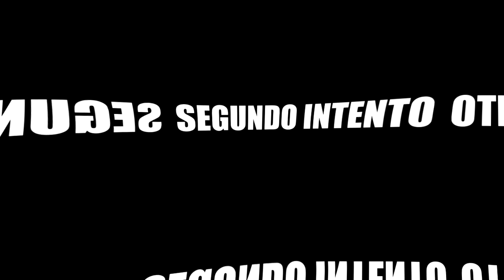NUNCA TE DISTRAIGAS EN FREE FIRE O TE PASARÁ ESTO D:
Heeey chicos espere que les guste este vídeo! ya sé que tal vez las últimas partidas que les he traído no han sido las mejores del mundo pero las que se vienen ya serán mejores y estoy practicando mucho en el juego para mejorar más!! ^^ muchas gracias por su apoyo como siempre :3